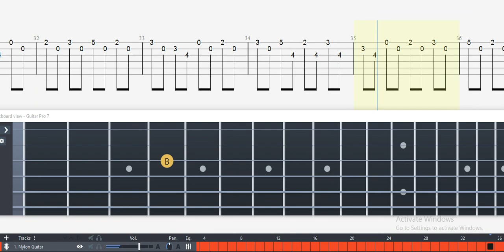Guitar Tab - Maiden Astraea (Demon's Souls) - OST Fingerstyle Tutorial Sheet Lesson